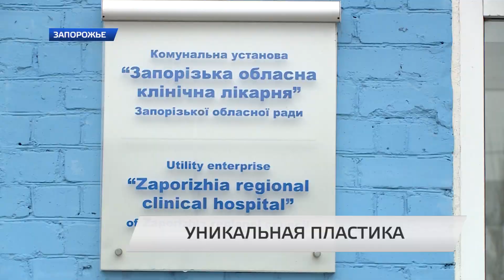В Запорожской областной больнице провели уникальную операцию по установке 3D пластины